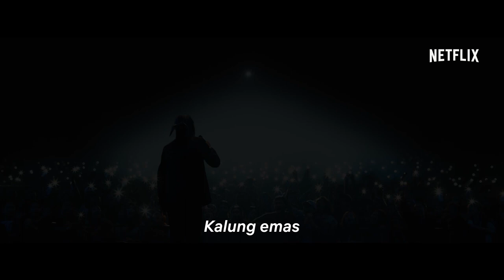Sobat Ambyar Film - Official Trailer 2021 - Didi Kempot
Netflix Indonesia kembali mengeluarkan film terbarunya yaitu Sobat Ambyar yang akan segera tayang secara global pada tanggal 14 Januari 2021. Sobat Ambyar diproduseri dan dibintangi oleh mendiang Didi Kempot ‘Godfather of Broken Heart’. Film yang telah lama dinantikan ini menceritakan mengenai pahit-manisnya cinta dan patah hati yang diiringi oleh berbagai lagu campursari sang maestro yang populer.

Baca selengkapnya di artikel "Film Didi Kempot "Sobat Ambyar" Tayang di Netflix 14 Januari 2021 ",
Hot new movie trailer, news and reviews in highest quality on a daily basis! INDTIFILM is ASIAN largest movie-entertainment channel.
Whether blockbusters like Star Wars 8, Assassin's Creed Movie, Baywatch, Despicable Me 3, Fast and Furious 8, Wonder Woman, Justice League or indie movie trailers — we’ve got them all. In addition, we create original content like spoilers,reviews, mashups and contest, so you’ll always be up to date on the really good movies!

Don’t miss IT OUT OUR NEW POST VIDEO